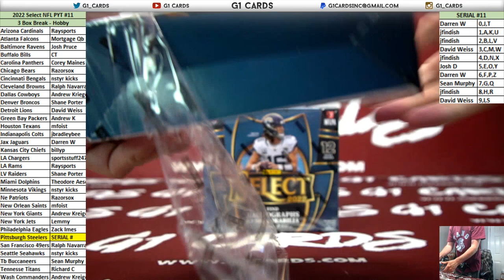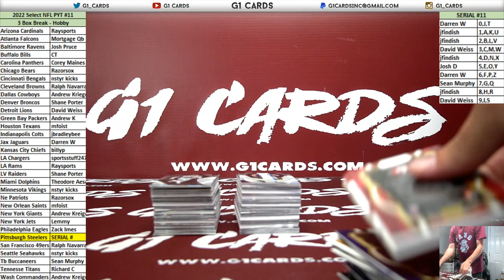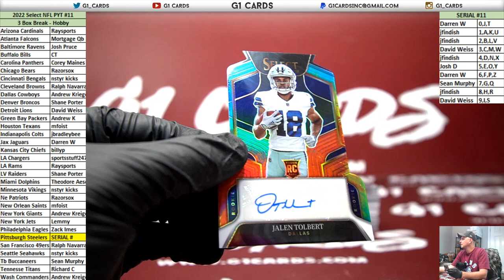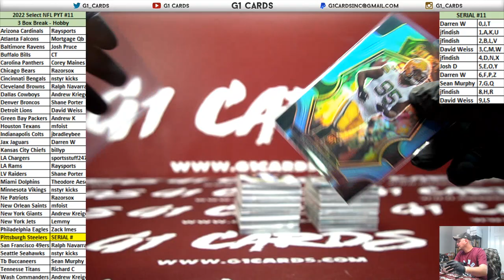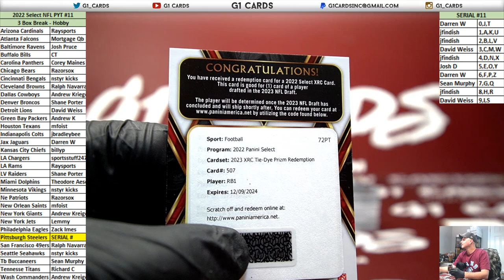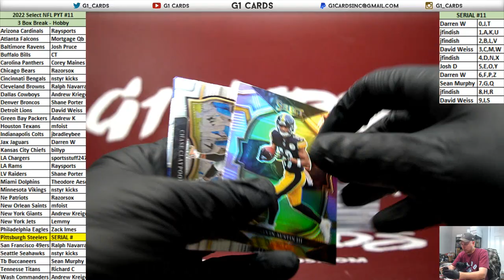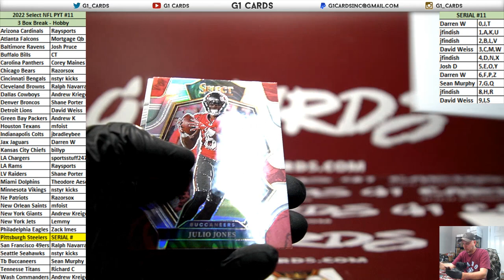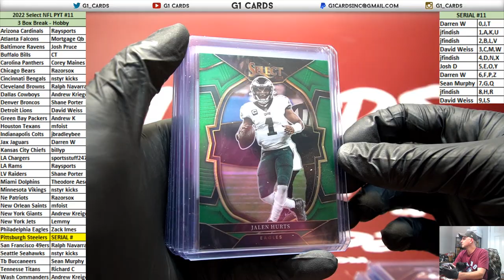2022 Panini Select Football *3 Box* PYT #11